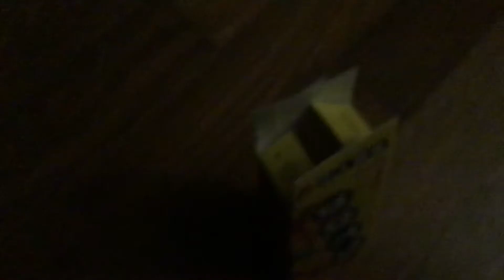Hello😀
Sorry about not being able to live stream

My parents keep stealing my candy bubibuvuyvubycyttcdtrszarsrxaghuskihuhi😫

the comments are off-

FUUUUUUUU-

but don't worry I saw your comment ;Cloverford, Happy Halloween to too😊